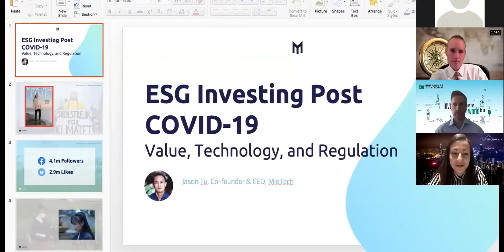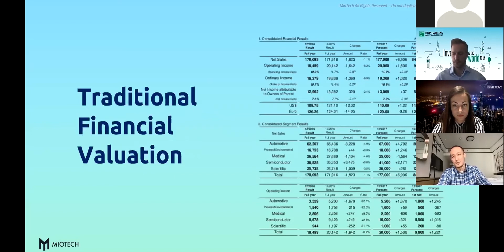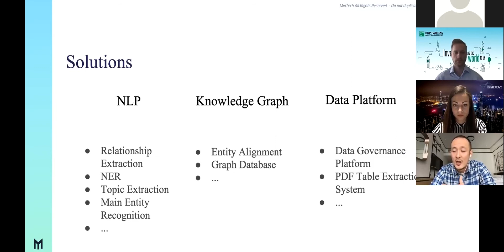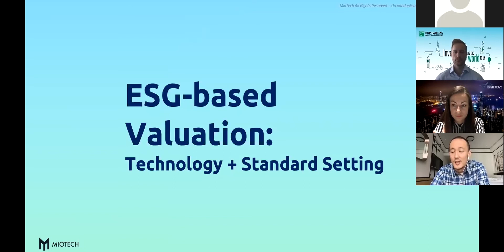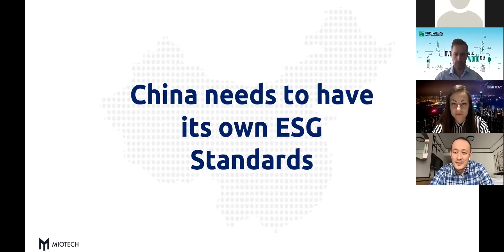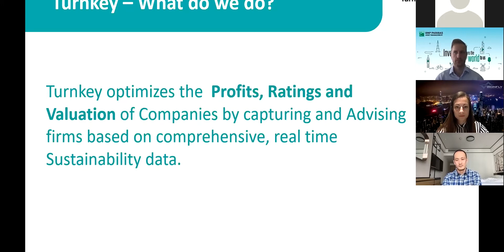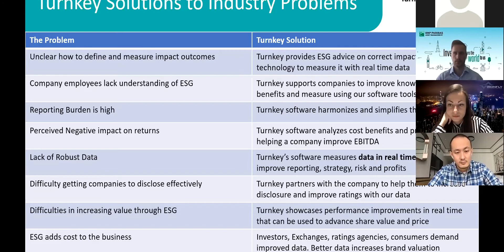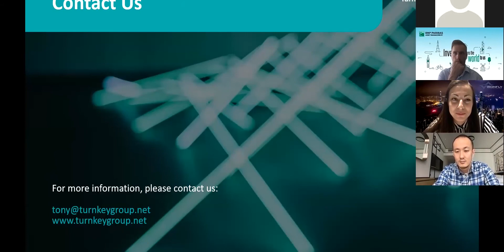FinTech for ESG Series - Part 3: A.I. and Visualization of ESG Risk Factors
Speakers:
- Gabriel Wilson-Otto, Head of Stewardship, Asia, BNP Paribas Asset Management

- Billy Kelly, CEO, CAIA Association

- Jason Tu, CEO, MioTech

- Tony Wines, CEO, Turnkey Group

Moderator:
Anastasia Nizhegorodtceva, Business Developer, Ironfly Technologies

The panel will address:

- Use cases of ESG Data analytics, from the perspectives of public companies and investors.

- Constructing and maintaining ESG Ratings methodologies and ESG indices

- Major demand trends for ESG analytics

This is part of a series of educational webinars, done in conjunction with third-party partners.